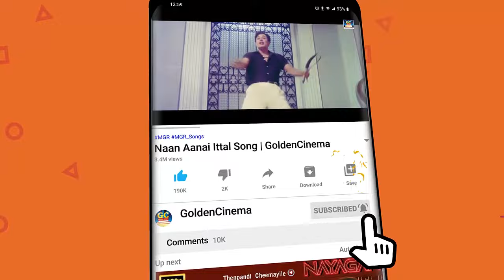லேசான காற்றில் மனம் கேட்கும் டி எம் எஸ் சோக பாடல்கள் | TMS Soga Padalgal | HD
ShortFilms
Dubsmash
Special Programs
Events
Movie News